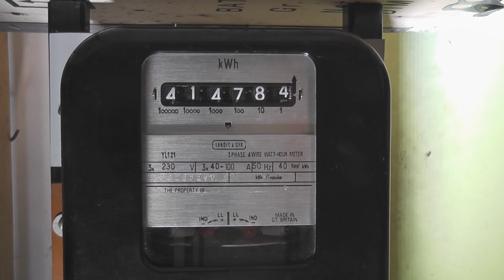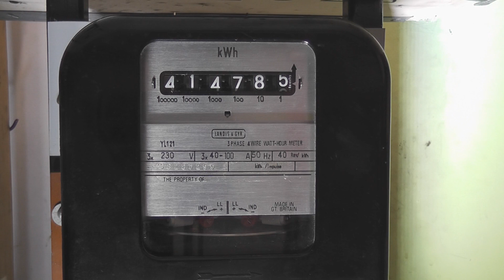3 Phase kWh meter running backwards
This 3 Phase meter runs in reverse rotation when the welder / induction transformator  and a Capacitor stack is switched on. Of course a welder is not used often but sometimes the 2 phase load and capacitors can do strange things.